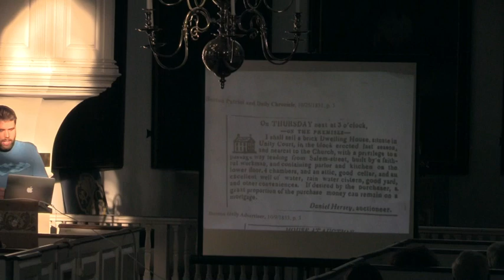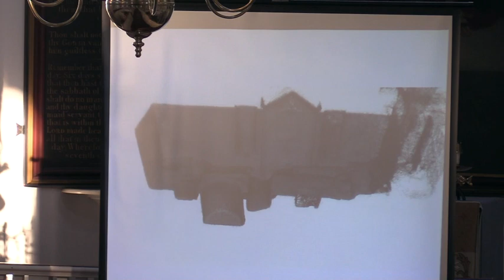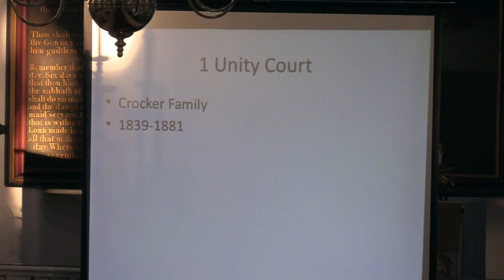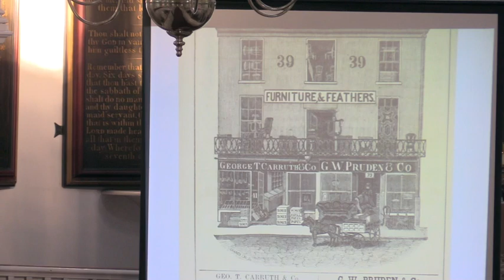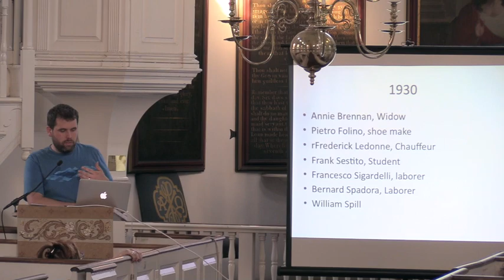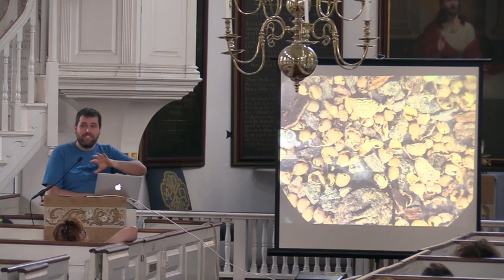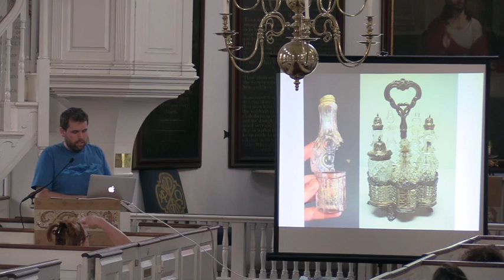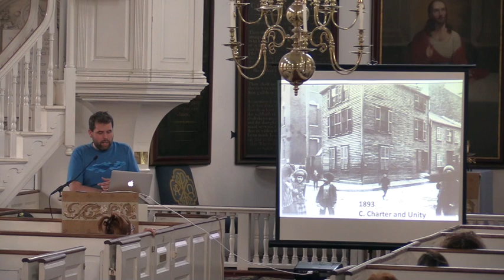2017-05 Privy to the Past - Old North Washington Garden Archaeology Dig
This video is about 2017-05 Privy to the Past - Old North Washington Garden Archaeology Dig